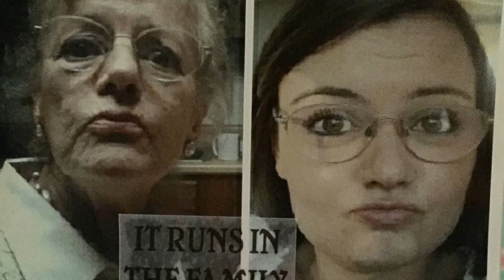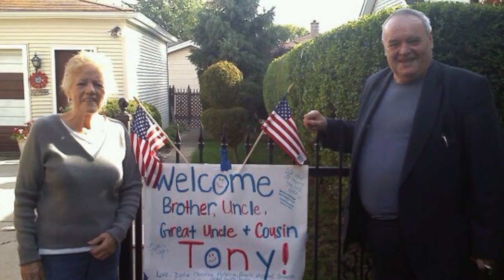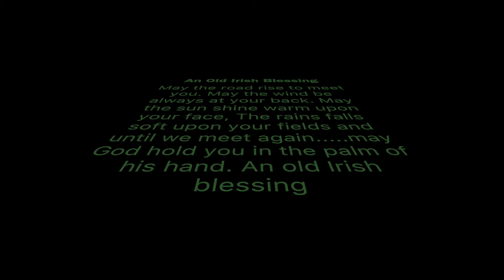Bridget Delia O'Keefe Memories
Copyright: Johnny Cash, You Are My Sunshine and Dublin City Ramblers, Take Me Home to Mayo